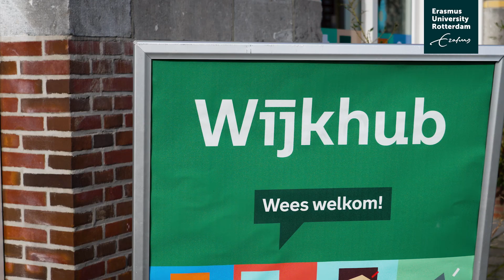Leven Lang Leren Festival - Erasmus University Rotterdam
Tijdens het Leven Lang Leren Festival gaat Erasmus de wijken van Rotterdam in om de verjaardag van Erasmus Universiteit Rotterdam te vieren! Ben je erbij? Bekijk alle informatie op